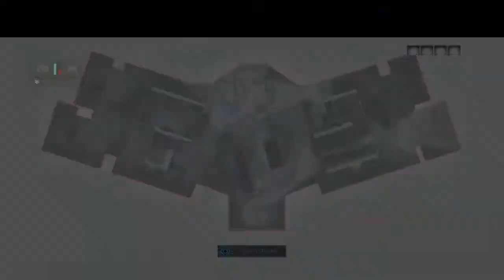19 Headshots w MOZU! - BO4 Multiplayer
2 Killcams, 19 headshots, and a hella positive KDR